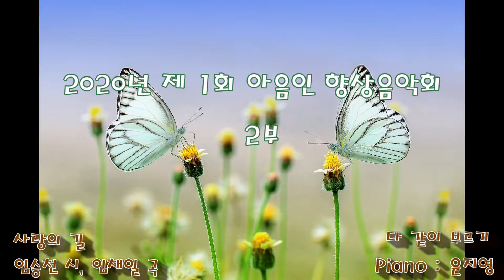사랑의 길 - 다 같이 부르기 - 2020년 제 1회 아음인 향상음악회 - 임승천 시, 임채일 곡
아름다운음악인 향상음악회
2020년 8월 1일 아음홀